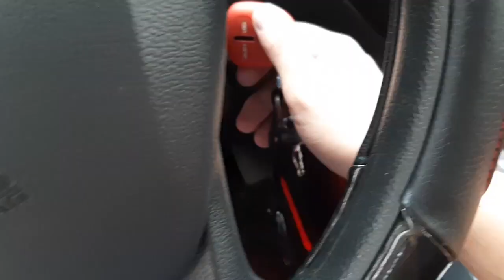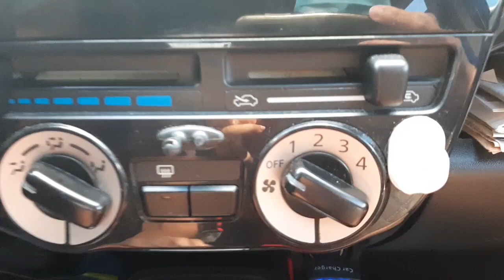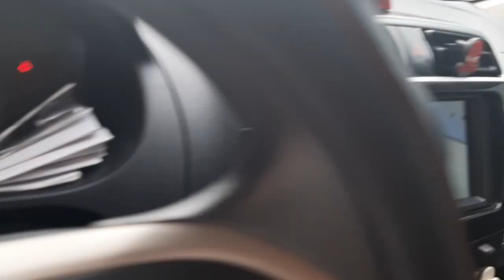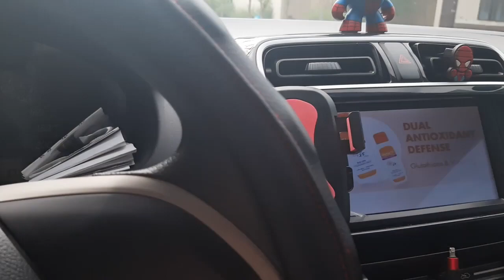V-kool tint Installation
V-kool tint installation and review (Day & Night), clear inside dark outside tint.
K-series V-kool tint. Lets go!

HPM tint & Auto Solutions located at 125 D, Tuazon  St. Quezon City